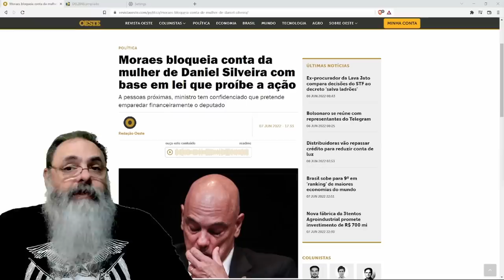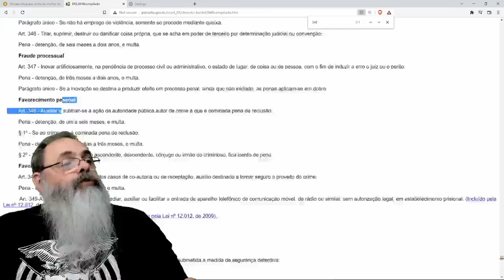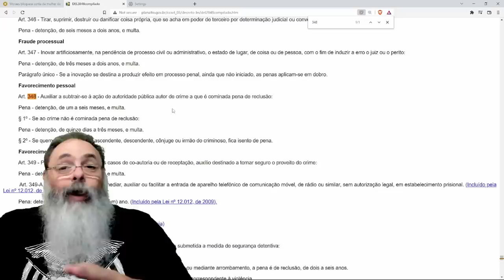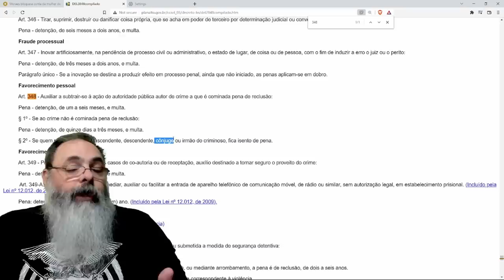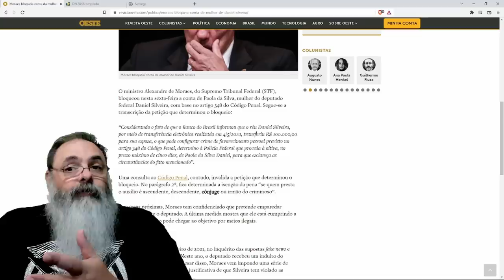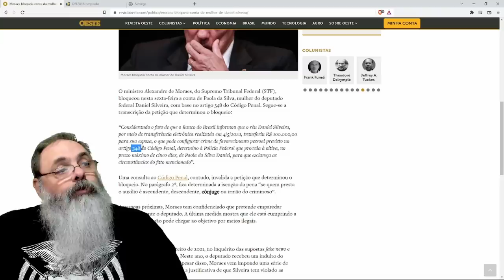BLOQUEIO da CONTA da MULHER de Daniel Silveira é frontalmente CONTRÁRIA à LEI